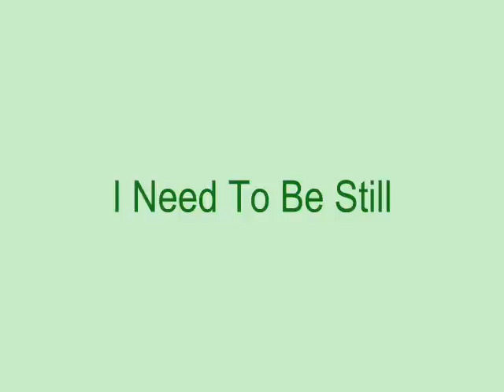"I Need To Be Still" - Chicago IL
I need to be still and let God love me...